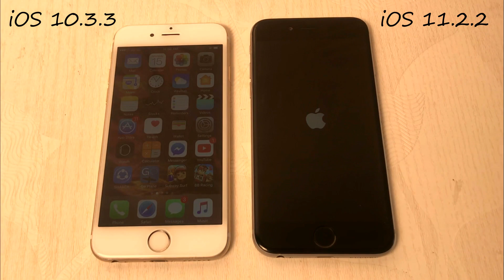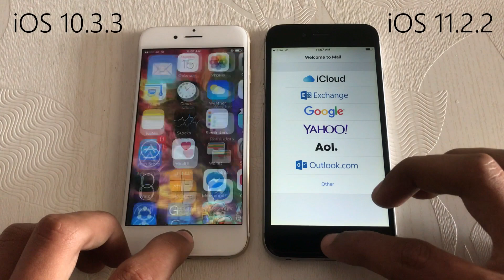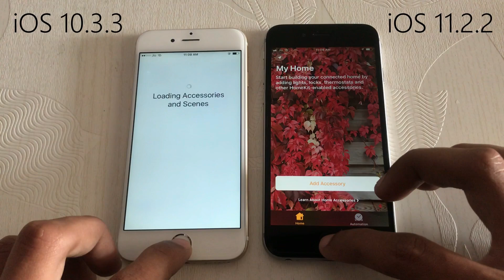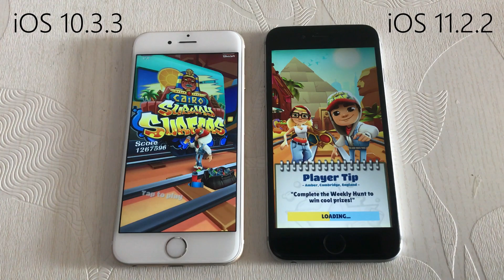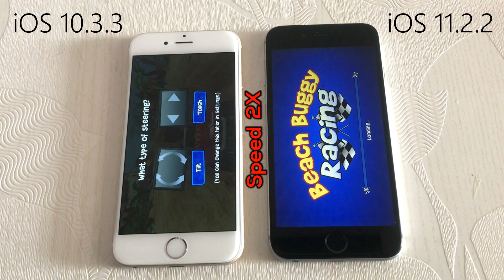iOS 11.2.2 vs iOS 10.3.3 iPhone 6 Speedtest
iOS 11 is GETTING LOT STABLE WITH UPDATES BUT THEIR’S NOT THAT STABILITY TO BEAT iOS 10.3.3

We test the latest iOS 11.2.2 with iOS 10.3.3 to check how much it has improved and it was worth to do this speedtest as iOS 11.2.2 overcomes iOS 10.3.3 in some stock apps

BUT THE RESULT WAS SAME WHEN IT COMES TO GAMES,  iOS 10 won by greater margin in Beach Buggy Racing